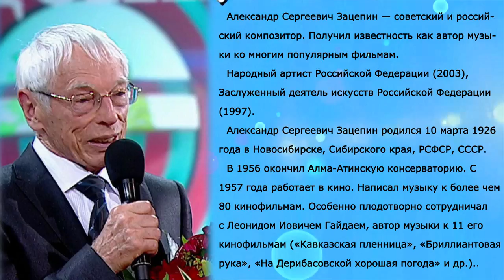Александр Зацепин * Exclusive * Певец из народа * № 15.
Певец из народа * № 1 * музыкальный проект в России.
Певец из народа * Exclusive * Александр Сергеевич Зацепин  и Юрий Сергеевич Деденёв .

Алекса́ндр Серге́евич Заце́пин (род. 10 марта 1926, Новосибирск) — советский и российский композитор.
 Получил известность как автор музыки ко многим популярным фильмам. Народный артист Российской Федерации (2003)[1], Заслуженный деятель искусств Российской Федерации (1997)

Когда я брал интервью у Александра Сергеевича Зацепина ,
публика вела себя не культурно,все шумели и видя что он ,
даёт интервью не прекращали шуметь и разговаривать.
Мне стыдно за воспитание этих людей которые считают себя культурными людьми,
но ведут себя неадекватно в присутствие ВЕЛИКОГО КОМПОЗИТОРА -ЛЮБИМОГО НАРОДОМ !!!
На его музыке выросло не одно поколение.
Дай Бог вам здоровья Александр Сергеевич Зацепин и долголетия !!!
С большим уважением Юрий Деденёв.

Самый честный проект для вокалистов.
Вы еще не в проекте? Как так?
Пишите нам, высылайте свое видео !
Пусть вас услышат и увидят миллионы зрителей!